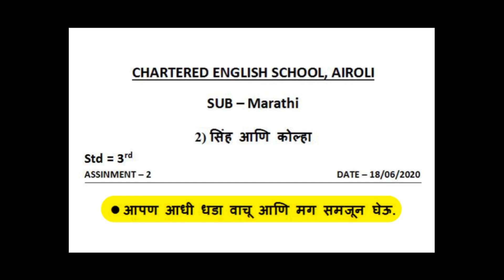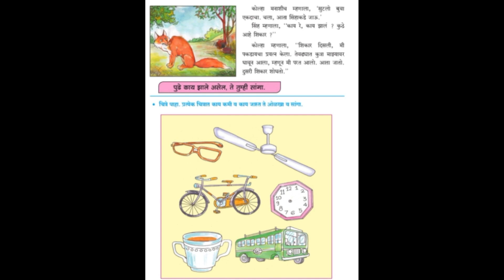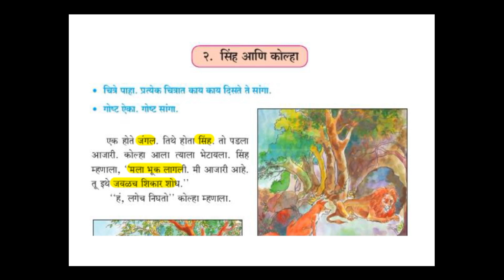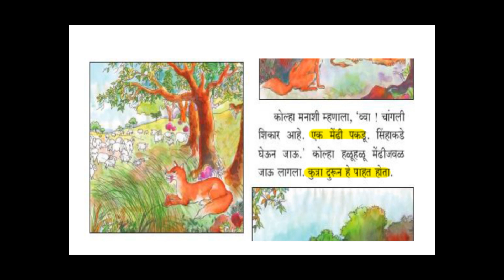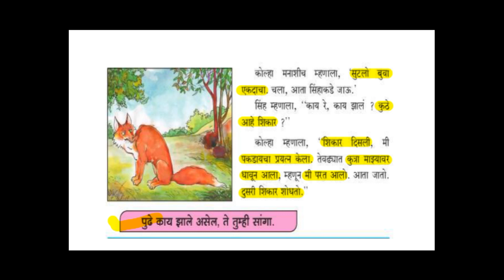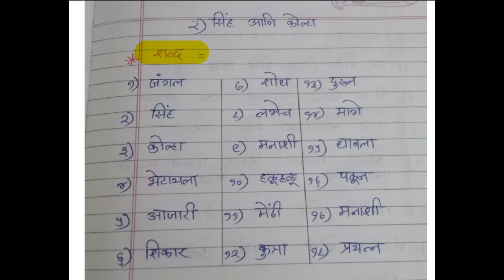Std. 3rd Marathi Lesson No. 2 ( सिंह आणि कोल्हा )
This video regarding Std 3rd, Sub. MARATHI  Lesson 2 Explanation & Question & Answers.